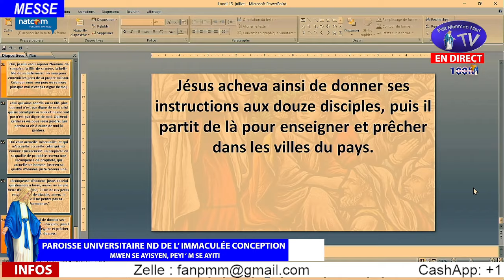LUNDI 15 JUILLET 2024 - HOMELIE